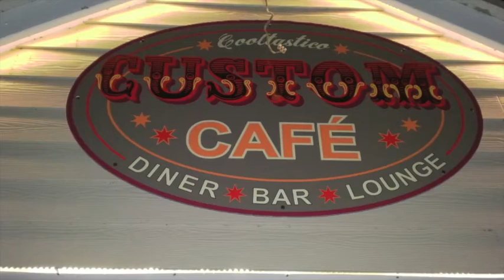hot Slap live bexhill part two 08-12-17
Hot Slap live a the custom café vendredi 08 décembre 2017 a bexhill Angleterre